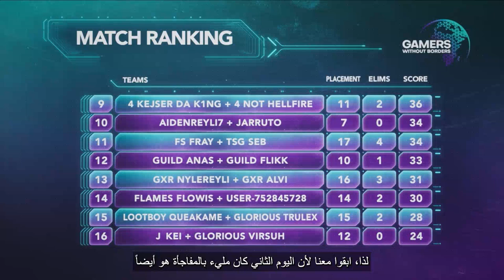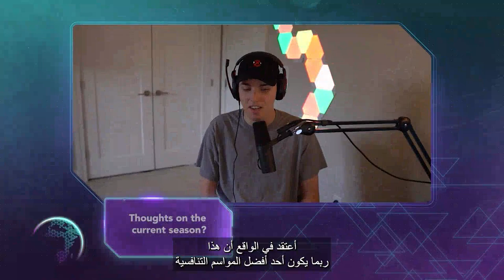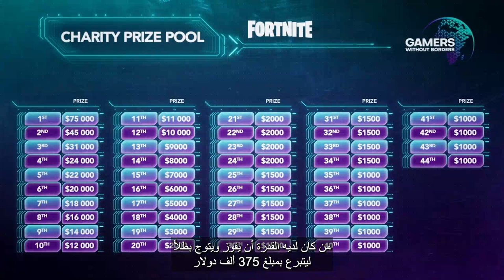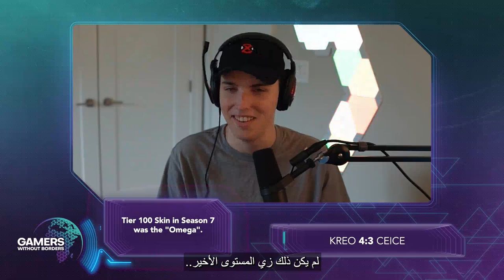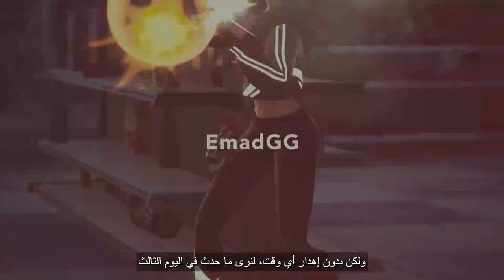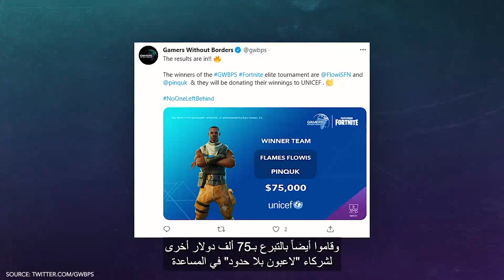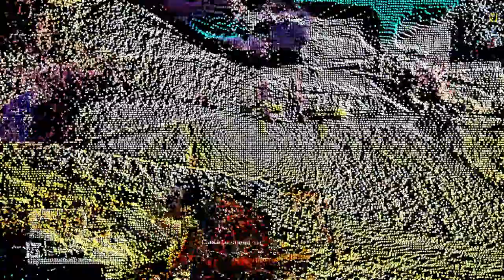| Among The Elite | Meet Davis CEICE the professional Fortnite esports player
Meet Davis CEICE the professional Fortnite esports player with our beloved host Jason Kaplan.